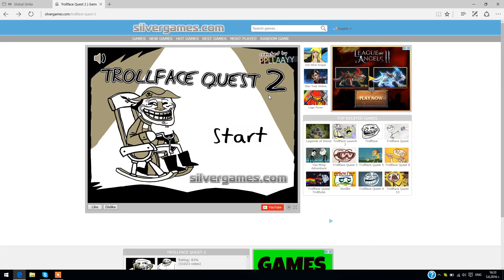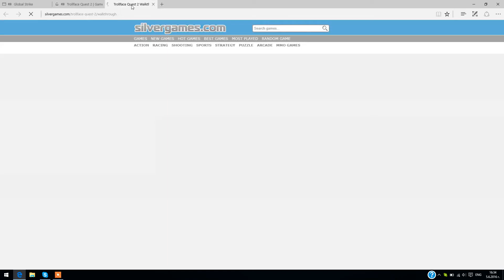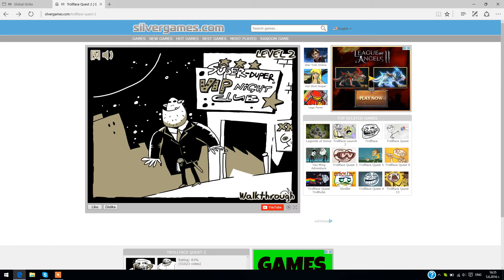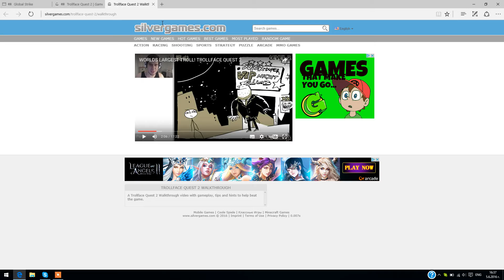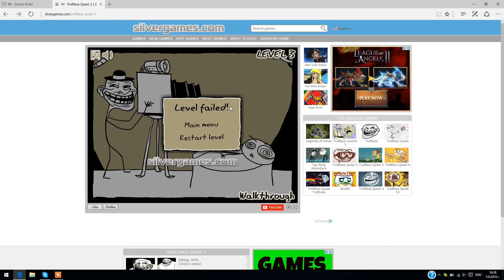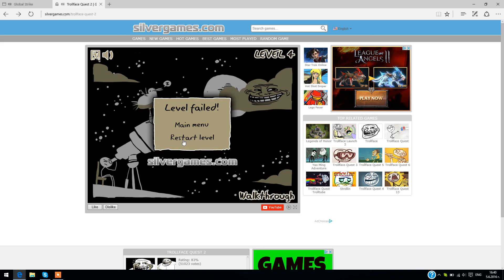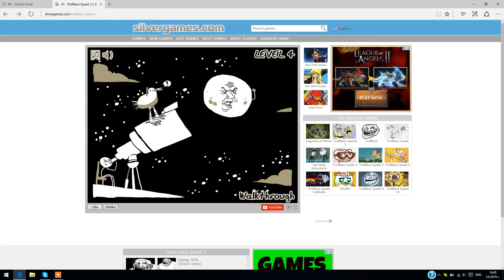trollface quest 2-стигнах едва до 5 ниво